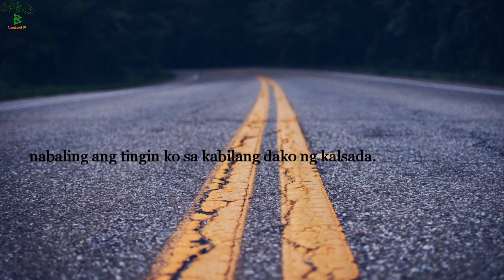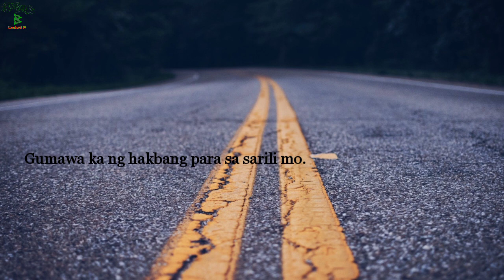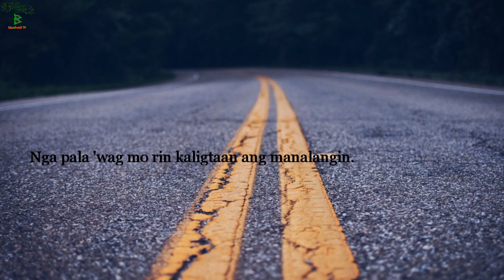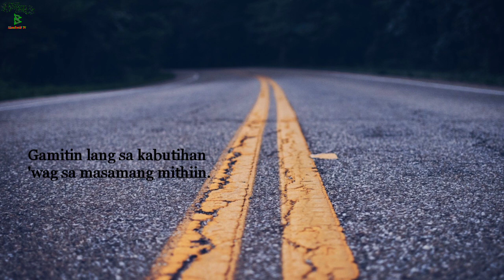Spoken Word Poetry Tagalog | GABAY ni Silentwolf | Inspirational Poetry | Motivational Poetry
Gabay
Ni Silentwolf

Ang tulang ito ay isang motivational and inspirational poetry, sana po ay magustuhan ninyo.

Poetry
Poetry
Poetry
Poetry
Poetry
Poetry
Poetry
Poetry
Poetry
Poetry
Poetry
Poetry
Poetry
Poetry
Poetry
Poetry
Poetry
Poetry
Poetry
Poetry
Filipino Spoken Word
Filipino Spoken Word
Filipino Spoken Word
Filipino Spoken Word
Filipino Spoken Word
Filipino Spoken Word
Filipino Spoken Word
Filipino Spoken Word
Filipino Spoken Word
Filipino Spoken Word
Filipino Spoken Word
Filipino Spoken Word
Filipino Spoken Word
Filipino Spoken Word
Filipino Spoken Word
Filipino Spoken Word
Filipino Spoken Word
Filipino Spoken Word
Filipino Spoken Word
Filipino Spoken Word
Filipino Spoken Word
Filipino Spoken Word
Filipino Spoken Word
Filipino Spoken Word
Filipino Spoken Word
Filipino Spoken Word
Filipino Spoken Word
Filipino Spoken Word
Filipino Spoken Word
Filipino Spoken Word
Filipino Spoken Word
Filipino Spoken Word
Filipino Spoken Word
Filipino Spoken Word
Filipino Spoken Word
Filipino Spoken Word
Makata
Makata
Makata
Makata
Makata
Makata
Makata
Makata
Makata
Makata
Makata
Makata
Makata
Makata
Makata
Makata